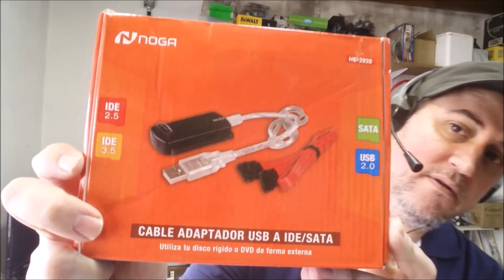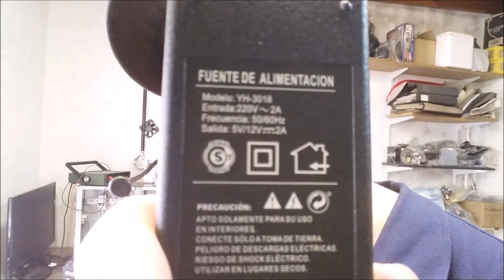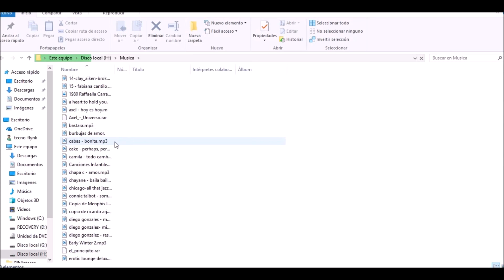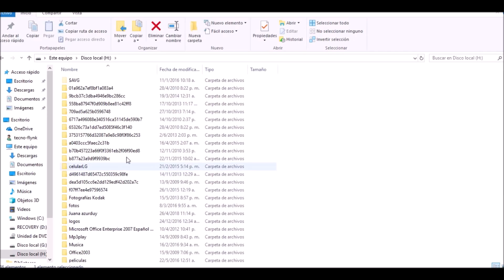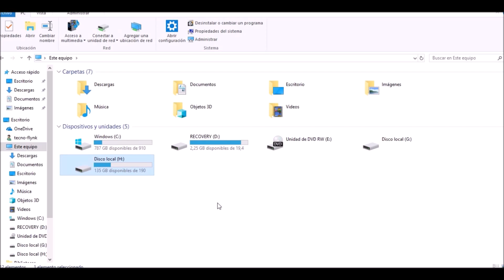Como conectar discos duros ide o sata por un puerto USB de la computadora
Utilizando un adaptador podemos conectar discos IDE de 2.5 y 3.5,  y discos SATA, a un puerto USB de una computadora y recuperar la informacion que hay en el mismo.

No te pierdas el video de la bicicleta eléctrica casera que fabrique acá te dejo el link: